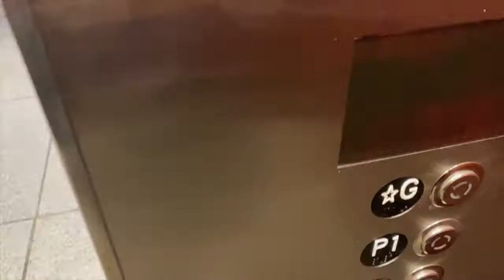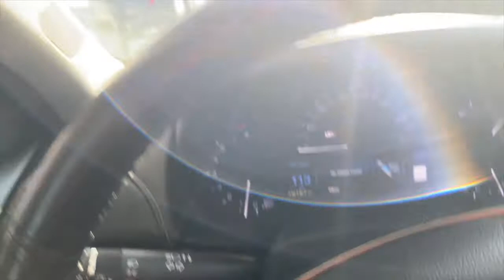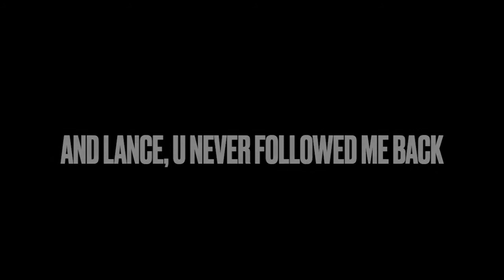Week in my Life as an LMU Student | Fallapalooza 2021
Follow me on the platforms I over share on(bonus if you find my spam hint: the name of the bride)